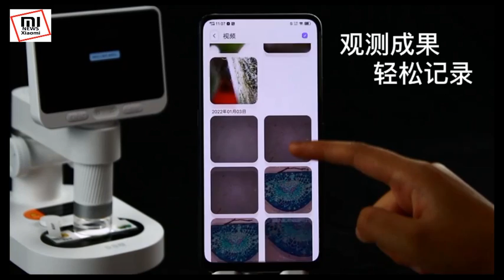Smart Microscope Xiaomi Dangdang raccoon M2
Dangdang raccoon M2 smart microscope with screen (当当狸带屏智能显微镜) Xiaomi Youpin -- Integration of scientific experiments into toys, entertainment and education, 4.3-inch screen, 800 times magnification, WiFi and USB Type-C for data transmission, 32GB built-in memory, 2500 mAh battery --  wait for the link ...